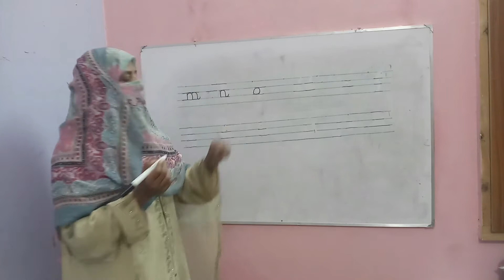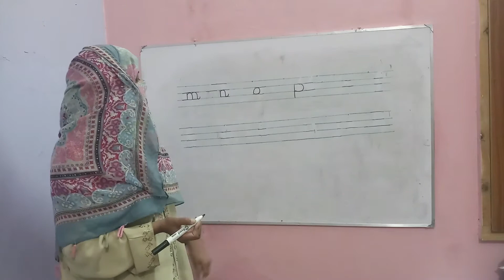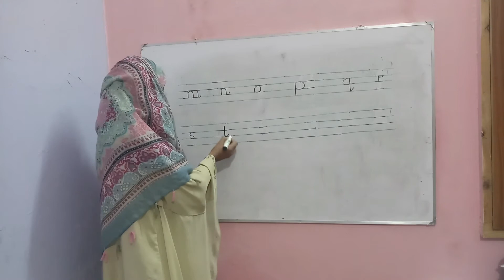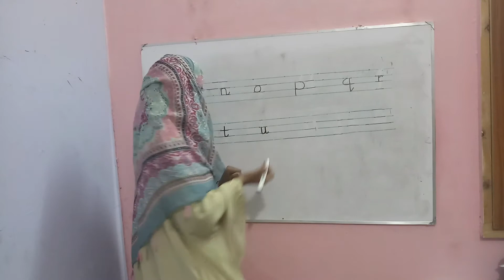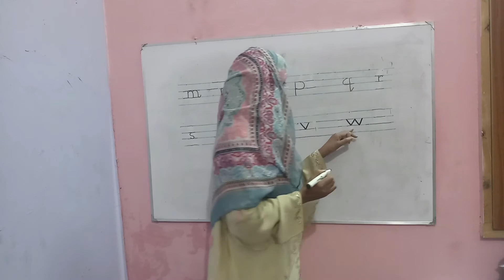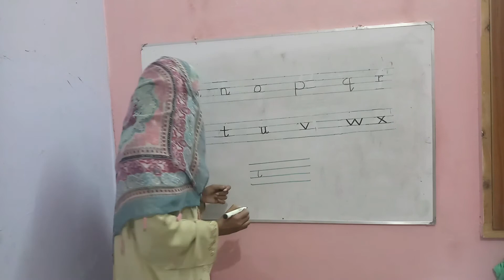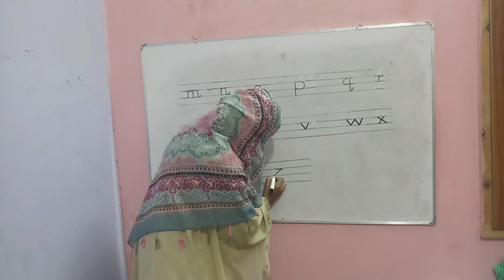English Alphabets Writing: Pre Writing Activity for Kids.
In this video, you will find the information about writing of small english alphabet in easy way.